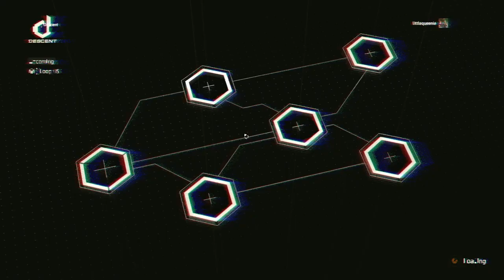queenie meets the nemenis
first time i ran descent and i thought i share my fight with the Nemesis division 2